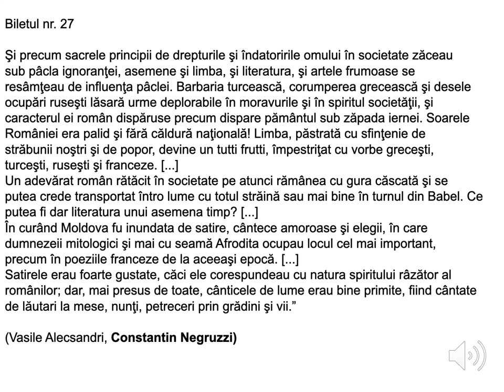”Constantin Negruzzi” -V Alecsandri - Situația de comunicare, Bilet. 27 BAC Limba română oral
Situația de comunicare din textul citat:
1. emițătorul mesajului (atitudine, perspectivă, intenții)
2. tip de text este acesta (argumentativ, descriptiv, epistolar, informativ, memorialistic, narativ etc.) Argumente
3. elemente importante de conținut (idei, argumente, fapte, opinii) identifici în textul dat?
4.  stil funcțional, caracteristici formale sau de conținut.
5.  receptorul textului dat, având în vedere scopul comunicării.